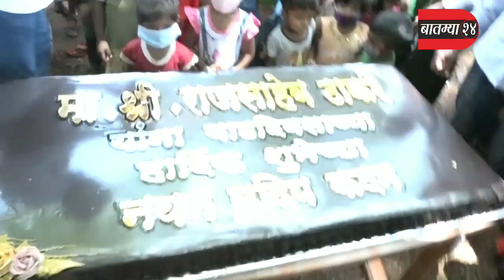मनसे प्रमुख राज साहेब ठाकरे च्या जन्मदिन सोहळा